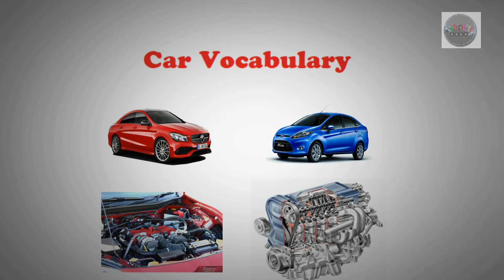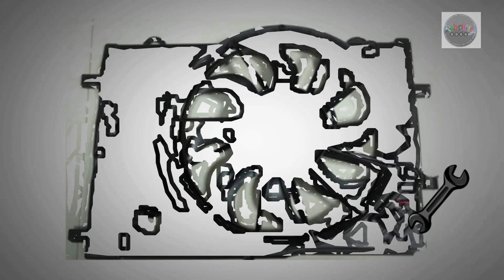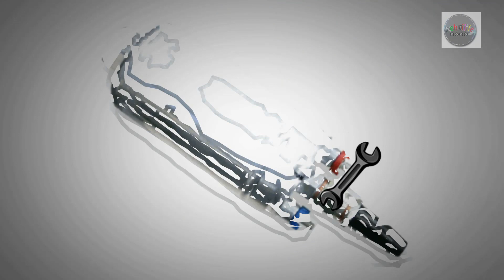Tiếng anh ô tô bài 8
Xin chào tất cả các bạn, đây là kênh chính thức về các bài học tiếng anh, tin tức - kiến thức & bảo dưỡng ô tô
Chúc các bạn có những giây phút học tập thư giãn!
1. Hãy theo dõi fanpage facebook để cập nhật thêm nhiều thông tin hay:

5. Anh em ai muốn học tiếng anh ô tô ngoài video trên mà qua game thì xem ở đây nhé.
Game miễn phí, đăng nhập vào là chơi được luôn. Sau khi chơi trên web 5 phút, vào googleplay or bất cứ store nào down app memrise về đăng nhập và chơi, dành cho ai không có nhiều thời gian lên máy tính.
Hãy kết bạn với chúng tôi để có thể chia sẻ những giá trị tốt đẹp cho nhau: